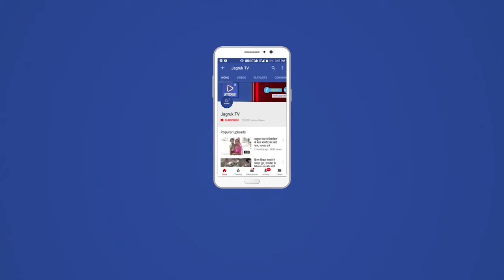सोजत : सिरियारी पुलिस ने स्विफ्ट कार से बरामद किया 55 किलोग्राम डोडा पोस्ट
पाली जिला पुलिस अधीक्षक राजन दुष्यंत के निर्देशानुसार सोजत   डीवाईएसपी डॉ हेमंत कुमार जाखड़ के सुपर विजन में अवैध मादक पदार्थों के खिलाफ पुलिस को एक बड़ी कामयाबी हाथ लगी।  करमाल नाका पर देवगढ़ से आ रही एक शिफ्ट कार को रुकवाने पर पुलिस को कार में 55 किलोग्राम डोडा  बरामद किया।

सिरियारी थाना अधिकारी हमीर सिंह मय जाप्ता द्वारा  नीमच मध्य प्रदेश निवासी एक तस्कर को गिरफ्तार किया, और स्विफ्ट कार से 55 किलोग्राम डोडा पोस्ट बरामद कर वाहन को जप्त किया । गौरतलब रहे कि सोजत सर्कल में डीवाईएसपी डॉ हेमंत कुमार जाखड़  के नेतृत्व में 2021 में22 वी कार्रवाई वही सोजत सर्कल में 21 महीने में 46 वी कार्रवाई पुलिस को लगातार अवैध मादक पदार्थों के खिलाफ सफलता मिल रही  गिरफ्तार तस्कर से गहन पूछताछ की जा रही जिससे और भी तस्करी के खुलासे के आसार लग रहे